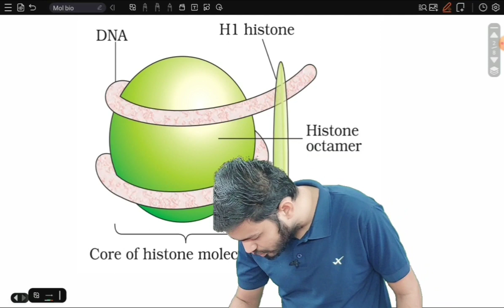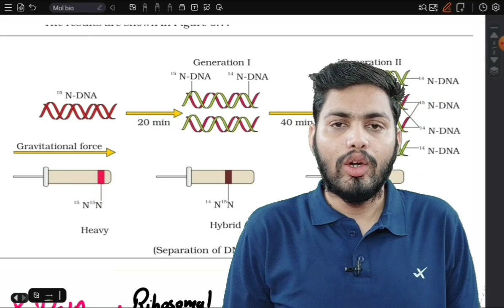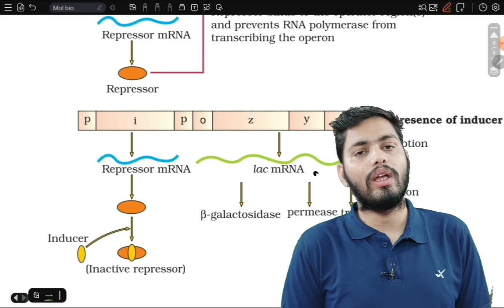Molecular Basis of Inheritance in One Shot ll Hindi Medium ll Pradeep Kolsiya